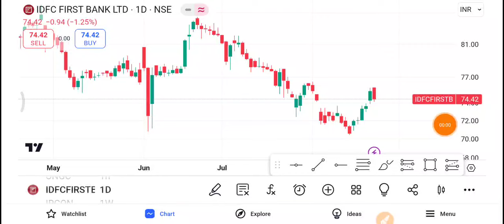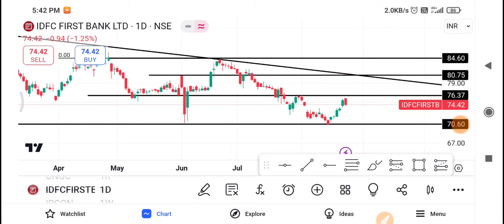Idfc First Bank Share Latest News | Idfc First Bank Share news today | Idfc First Bank Share price